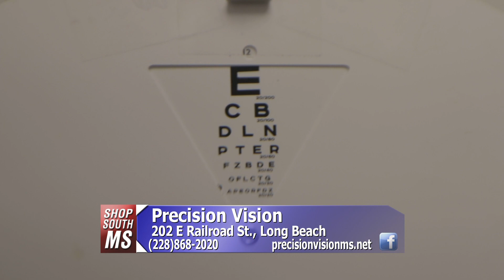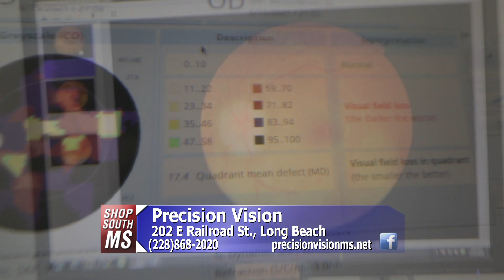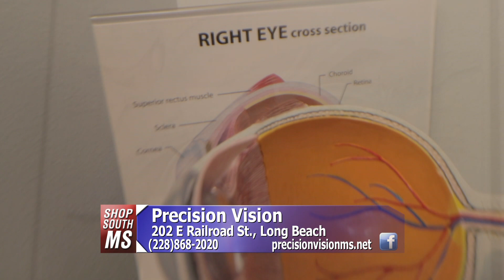SSM - PRECISION VISION 5-23-22